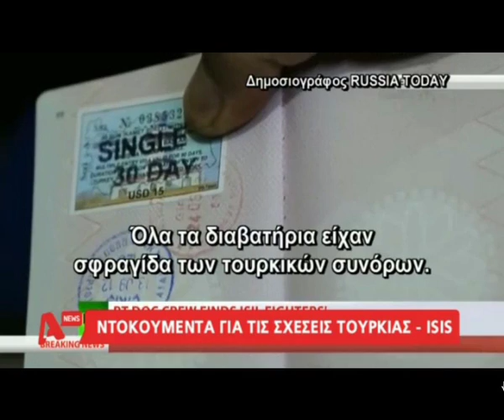Συνεργασία Τουρκίας με το ISIS